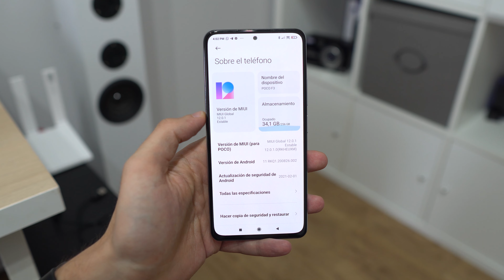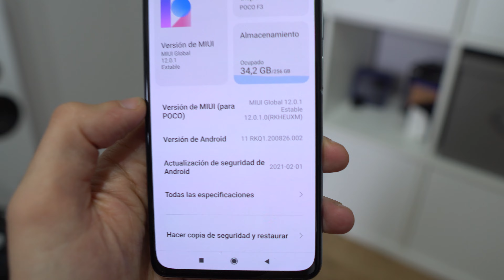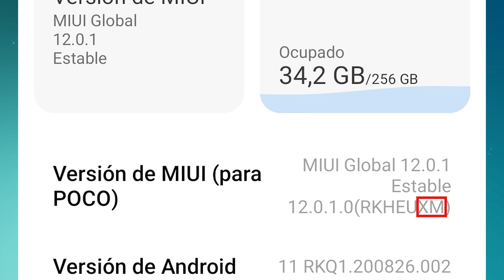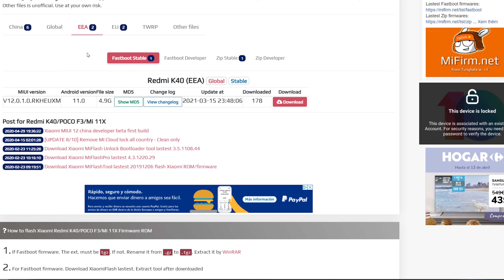Cómo IDENTIFICAR la VERSIÓN exacta de MIUI de tu XIAOMI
En este vídeo os enseño a cómo identificar correctamente la versión exacta de MIUI que tienes tras comprar tu teléfono del ecosistema Xiaomi (Poco, Redmi...).